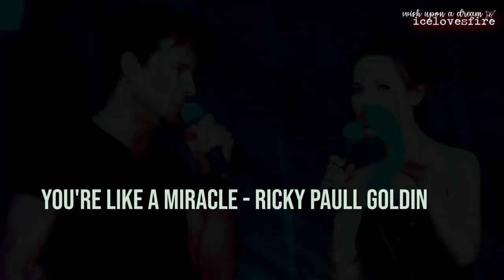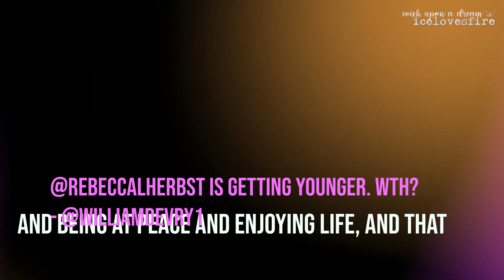ʀɛɮɛƈƈǟ ɦɛʀɮֆȶ ✘ "...thank you for your heart."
Somehow, allegedly, the Queen has turned forty-five. Wishing a lovely happy birthday to the greatest and kindest.

✘ Song: Madelyn Paige
✘ Program: Sony Vegas Pro 17

Filmography:
• Banner toilet paper commercial
• L.A. Law (1986, 1x04) Jennifer Simmons – Acted alongside Carol Potter, best known as Cindy Walsh on Beverly Hills, 90210
• Highway to Heaven (1987, 3x18) Young Gail Hall
McGee and Me! (1989, Pilot Episode) Renee’s Friend
• Why Me? (1990) Little Girl – Acted alongside Christopher Lloyd
• Kaleidoscope (1990) Emily – Acted alongside Jaclyn Smith
• Barbie commercials (1990) – Acted alongside Jennifer Love Hewitt
• Kellog’s commercial (1993)
• Beverly Hills, 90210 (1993, 3x24) Becky Brower – Acted alongside Jennie Garth, best known as Kelly Taylor on Beverly Hills, 90210
• Shrunken Heads (1994) Sally
• Step by Step (1995, 4x13) Shelley
Boy Meets World (1995, 2x19) Jill Hollinger – Acted alongside Rider Strong, best known as Shawn Hunter on Boy Meets World
• Donor Unknown (1995) Danielle Stillman
Sister Sister (1995, 3x11) Cynthia – Acted alongside Tia Mowry-Hardrict, best known as Tia Landry on Sister Sister
• “Naked” Goo Goo Dolls music video (1996)
• The Lazarus Man (1996, 1x09) Ariel
• Days of our Lives (1996, 21st of June) Dana Winthrop – Acted alongside Frances Reid, best known as Alice Horton on Days of Our Lives [SPECIAL THANKS TO xotonironixo on Twitter for posting the scenes; cannot tell you how much time I’ve spent over the years hunting for them.]
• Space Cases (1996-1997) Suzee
Brotherly Love (1997, 2x13-14, 17, 20, 21-22, 24) – Acted alongside the Lawrence brothers
• Always commercial (1997)
• Teen pregnancy PSA (1997ish)
• Entrance of Elizabeth Webber: General Hospital (1st of August in 1997-Present)
• Hefner: Unauthorized (1999) Barbi Benton
• Elizabeth on General Hospital: Night Shift (2007)
• Muse for Liberty Strong (2014-on)

Awards:
• Winner – Outstanding Younger Lead Actress, Soap Opera Digest Awards (1999)
• Nominated – Outstanding Younger Actress in a Drama Series, Daytime Emmys (1999)
Outstanding Younger Lead Actress, Soap Opera Digest Awards (2003)
Outstanding Supporting Actress in a Drama Series, Daytime Emmys (2007)
Outstanding Supporting Actress in a Drama Series, Daytime Emmys (2012)